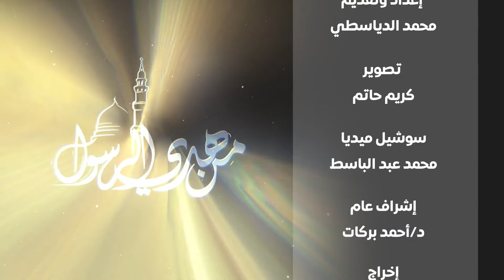أنت مسؤول.. قال ﷺ: "كُلُّكُمْ رَاعٍ وكُلُّكُمْ مَسْؤُولٌ عن رَعِيَّتِهِ"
مع د. محمد معبد، المشرف على لجنة إحياء التراث بالأزهر، يحاوره أ. محمد الديسطي المذيع بالمركز الإعلامي بالأزهر.